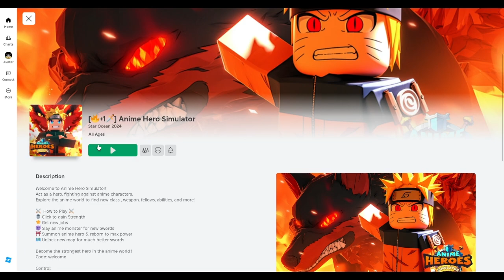⚠️New⚠️ ALL WORKING UPDATE CODES For Anime Hero SimulatorRoblox Anime Hero Simulator Codes 2024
In this video i will show you all working Anime Hero Simulatorcodes in roblox 2024. Redeem codes for Anime Hero Simulatorfor rewards.
These all Anime Hero Simulator new codes are available for few days. Go and redeem codes before expiry. When new codes will come, I will update with a new video. Every week I upload codes for Anime Hero Simulatorso you stay updated.
Your Querries:
1) Anime Hero Simulator codes
2) Anime Hero Simulator codes 2024
3) Anime Hero Simulatorcodes August 2024
4) codes for Anime Hero Simulator 2024
5) roblox Anime Hero Simulator codes 2024
6) codes for Anime Hero Simulator
7) roblox Anime Hero Simulator codes
8) Anime Hero Simulatorcodes for boosts
9) roblox Anime Hero Simulator codes August 2024
10) Anime Hero Simulator roblox codes